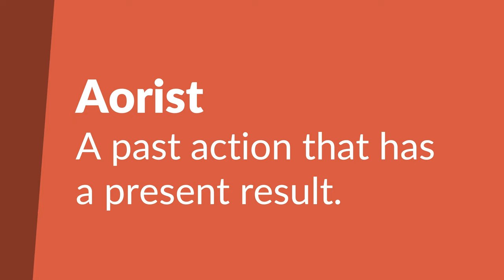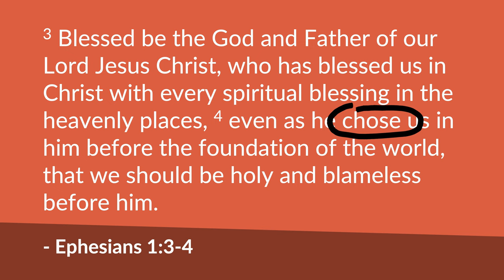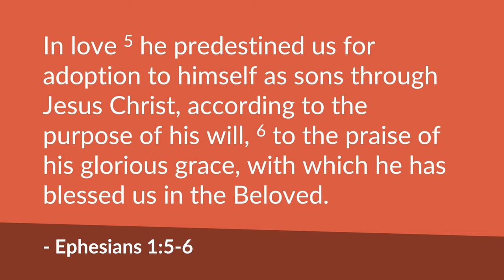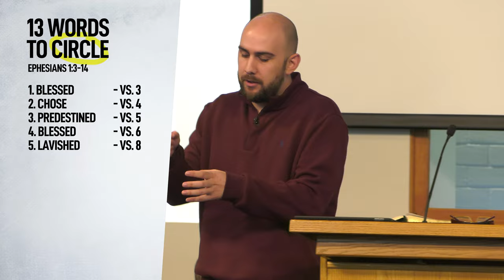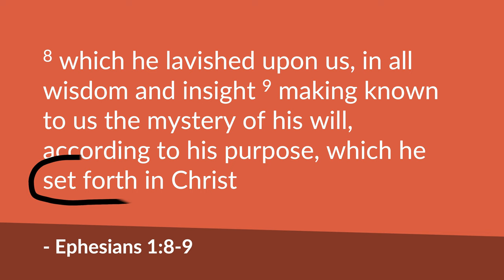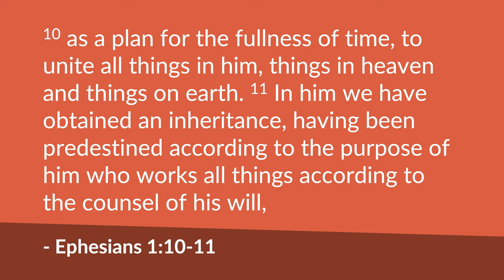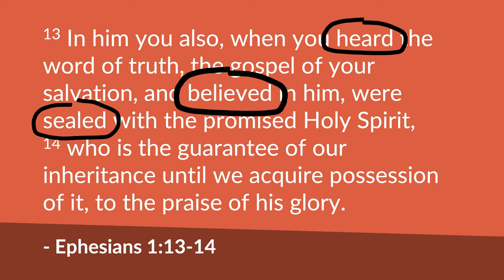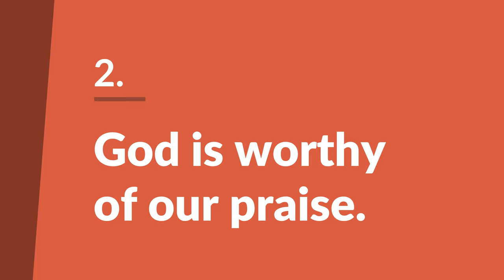13 Words to Circle (Ephesians 1:3-14) – Jon Arvin | BibleTalk.tv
In this 13-point sermon, Jon will use Ephesians 1 to find out how God feels about his people and then will extract some practical lessons for our lives.